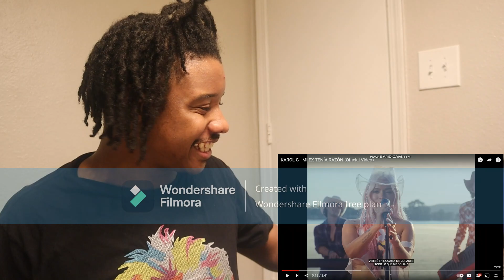🎶MUSIC WEDNESDAY🎶#16 | KAROL G - MI EX TENÍA RAZÓN (Official Video) | REACTION!!!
Reacting To KAROL G - MI EX TENÍA RAZÓN (Official Video)